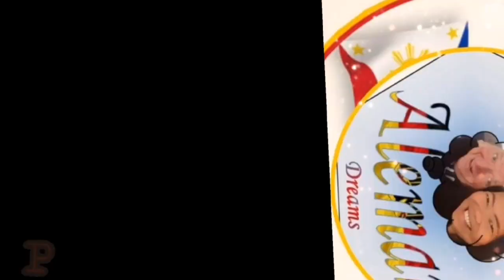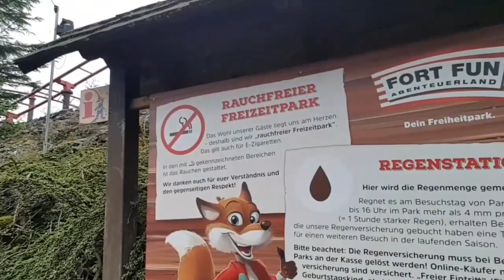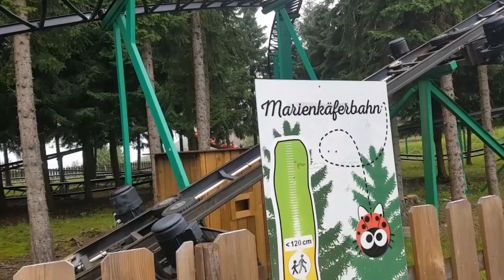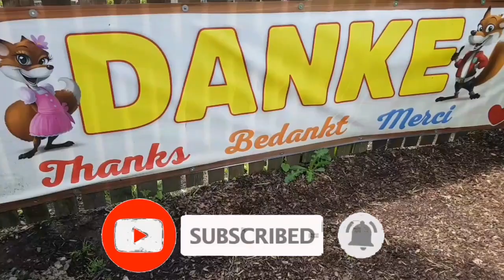FORT FUN ABENTEUERLAND/PINAY IN GERMANY/PINAY ALEMAN DREAMS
Fort Fun Abenteuerland is one of the biggest rides in Sauerland Area, its most likely the same with Phantasialand, theres so much rides you can do and make your holiday enjoyable and unforgettable.

Thank YOU for Dropping by on My Channel...

IF YOU WANT SOME TIPS

ABOUT ME:
Im Filipina Married with German local, living in Germany since 2015
i have had very nice job in Philippines, i was working in a Spanish Company and have a good Salary, but i decided to left my job for me and my future life together with my husband, i have also a lot of experiences here living in Germany is not so easy esp. when the communication is the most barrier in daily life, but i have overcome all, i got also nice job here and live happily and satisfied.

You Want more Tips and Experience here living in Germany?

VIDEO EDITOR USED::::INSHOT AND CAPCUT
GADGET USED::::SAMSUNG S8; ASUS PC; GIMBAL

MONEY TRANSFER USED To SEND MONEY TO PHILS?...I USED!!
SMALLWORLD FINANCIAL SERVICES
WORLDREMIT AND
REWIRE

Facebook and Instagram ---Pinay Aleman Dreams
Wants to Send me Something?
U and M. Holtzheuer
Packstation 111
Postleitzahl 44145
Post Number 32029040

If your Reading this your; Amazing. and Always Remember
 "SMILE IS THE BEST THING WE CAN WEAR"

DISCLAIMAER:::
If you own any content that I’m using on my videos and I’m not allowed to use it, please DO NOT HESITATE TO E Mail me and lets talk to solve the issue..Thank you and Have a nice Day Ahead.